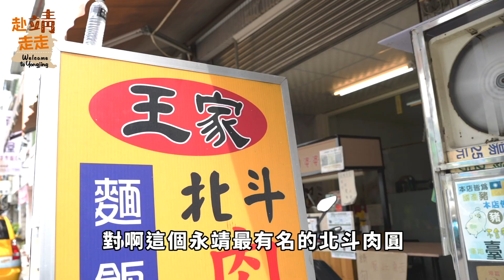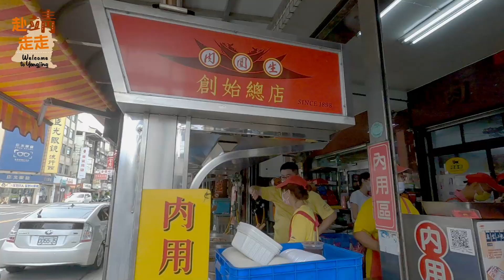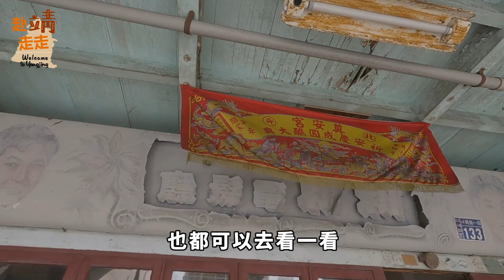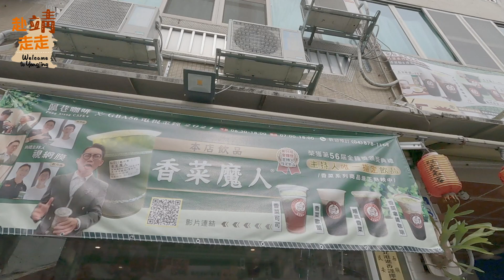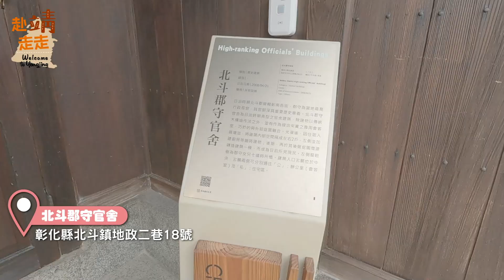彰化又小又無聊的鄉鎮，是北斗小鎮嗎? 在地引路人表示:是你不會玩 跟著我準沒錯｜赴靖走走Vol.6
北斗有著跟永靖驚人相似的背景，不管是在地理、歷史、人文中都有類似的經歷，好比兩著同為彰化縣面積前三小的鄉鎮、人口數差不多，甚至連早期繁華原因也是緊緊相扣的，本次就以肉圓從永靖到北斗，一邊介紹北斗一邊實現北斗美食自由吧！

0:00 精彩片段
0:26 進入主題
1:31 北斗百年老店-肉圓生
4:10 肉圓經典搭配辣味醬
4:58 信仰中心-奠安宮東螺開基媽祖
6:17 在地引路人推薦北斗行程
7:57 百年紅磚市場吃豆花
11:00 吃喝玩樂景點-香菜拿鐵、日式老屋
11:27 結語-美人樹季節

LineID：@512better